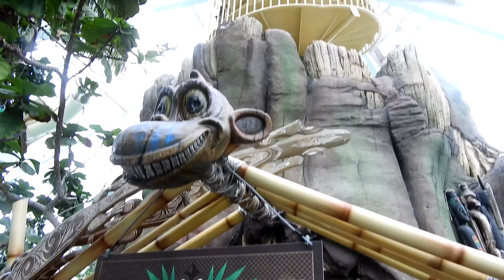Trechterglijbaan 'Monkey Splash' van Center Parcs Vossemeren [Onslide POV]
Onride video van de trechterglijbaan 'Monkey Splash' op Center Parcs Vossemeren in Lommel, België. De glijbaan begint helemaal boven in de koepel met een aantal doorzichtige baandelen. Daarna volgt een versnelling gevolgd door de trechter. Hij eindigt in het buitenbad, waar de wildwaterbaan begint.

Het idee achter deze glijbaan is erg leuk, maar in de trechter sluiten de naden erg slecht op elkaar aan, waardoor deze erg pijnlijk is aan je rug!

- - - Info - - -
Glijbaan: Monkey Splash
Zwembad: Aquamundo, Centerparcs Vossemeren
Locatie: Lommel (België)
Producent: BOER Waterglijbanen
Type: Trechterglijbaan Vortex
Bijzonderheden: Glazen baandelen, trechter, eindigt in buitenbad, waar de wildwaterbaan begint